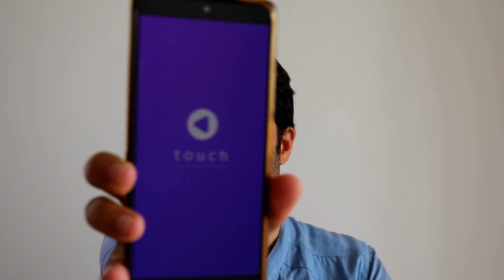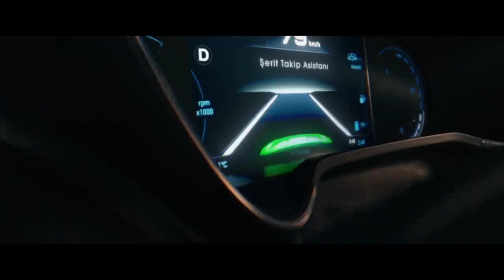AĞUSTOS 2022 ENGELLİ MUAFİYETİ İLE ALINABİLECEK SON OTOMOBİLLER